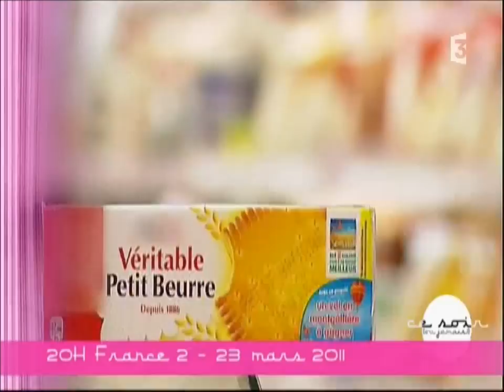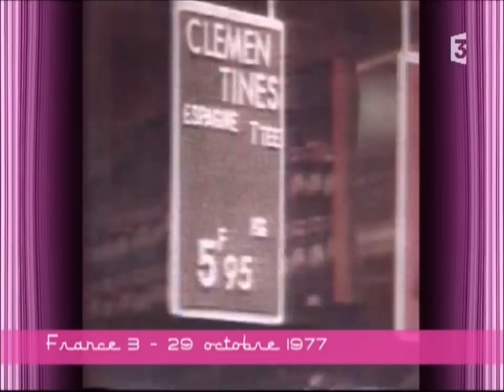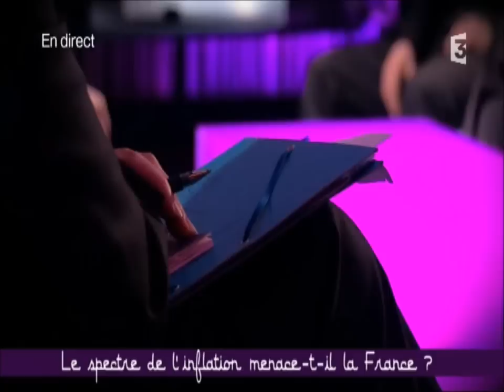Le spectre de l inflation menace-t-il la france ?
La crise n est pas fini !